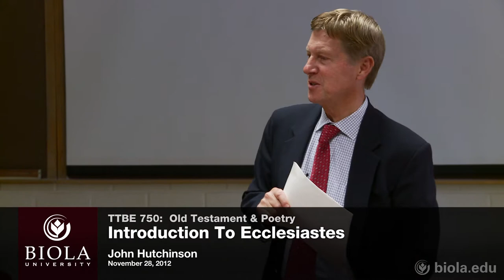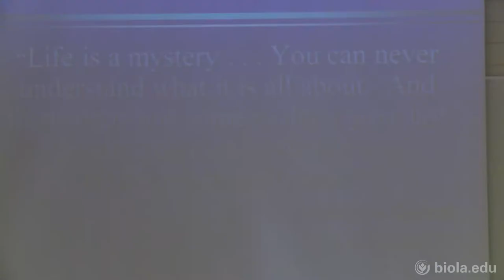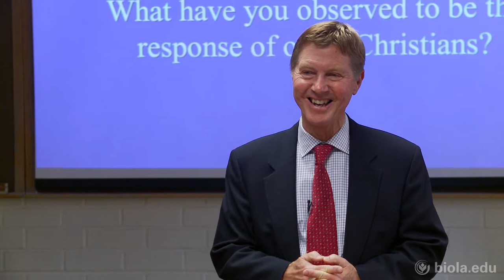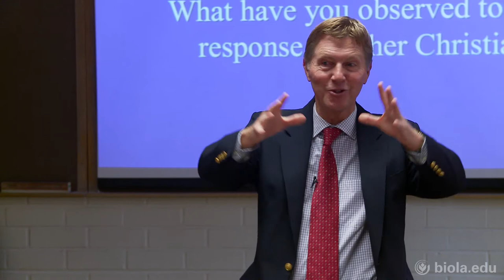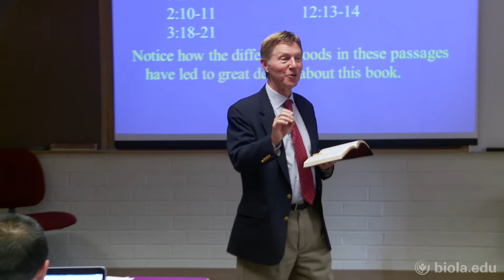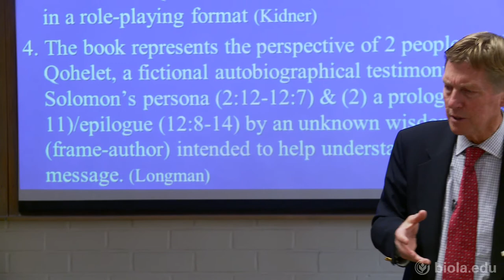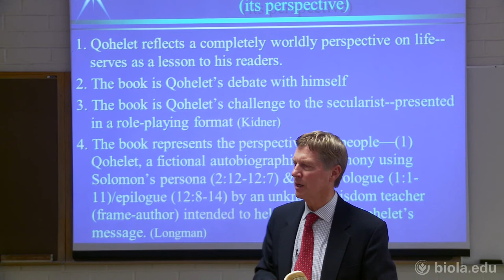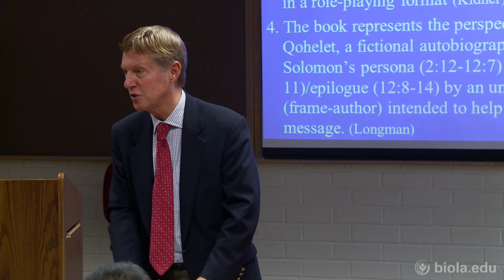[TTBE 750] Introduction to Ecclesiastes - John Hutchinson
TTBE 750: Old Testament and Poetry
Introduction to Ecclesiastes